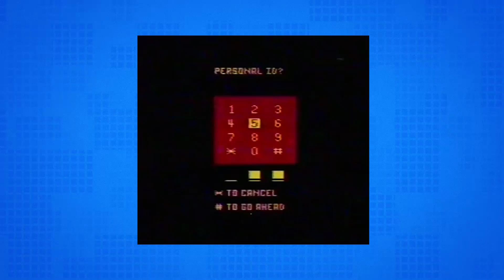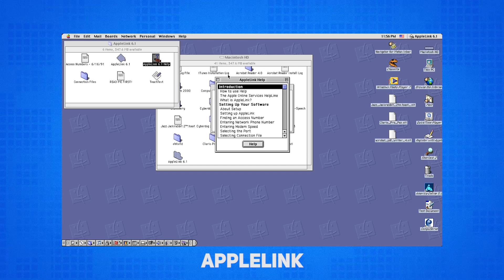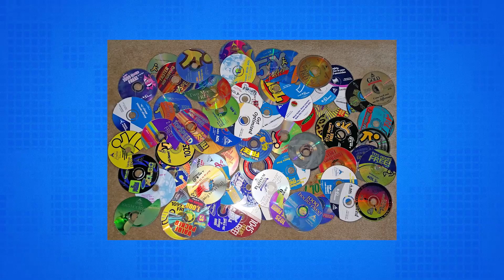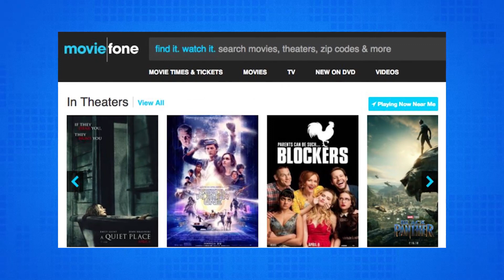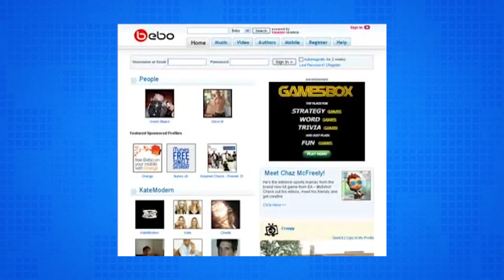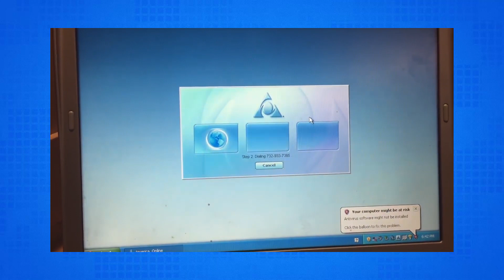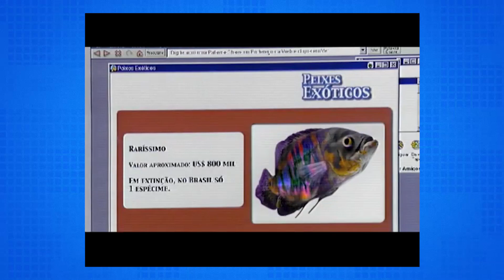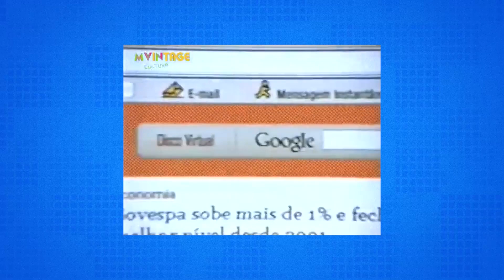A história da AOL – TecMundo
A série de História da Tecnologia conta uma das trajetórias mais cheias de mais altos e baixos de todo o nosso quadro. Vamos contar sobre a AOL, America Online, a maior provedora de internet discada dos Estados Unidos, que foi do ponto mais alto do mercado até uma crise das mais profundas. Confira!

CRÉDITOS
Roteiro e Pesquisa: Nilton Kleina
Narração: Nilton Kleina
Imagens: Renan Pagliarusi
Edição de vídeo: Rodrigo Doze Vana
Motion Graphics: Gustavo Silva
Arte da thumb: André Elascar